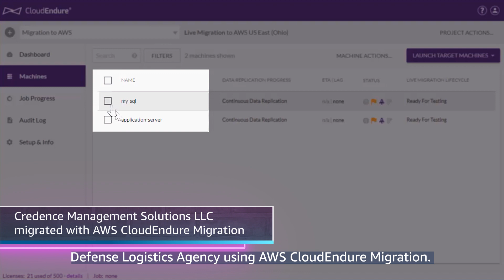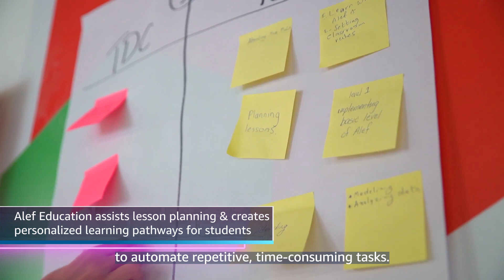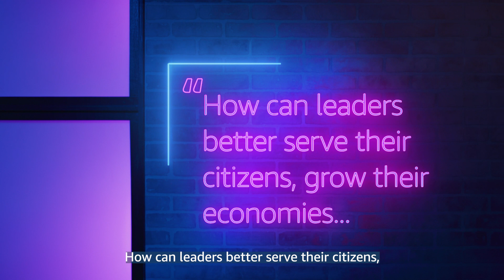The Brief, by AWS Public Sector: January 2020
In “The Brief,” AWS recaps the top stories on the cloud for government, education, nonprofit, and healthcare. In January 2020, Dolly Isaac covers AI and ML in education, government migrations to the cloud, and workforce development.